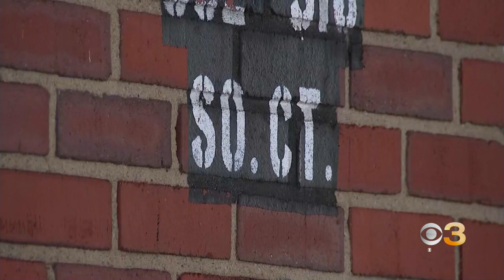Reading woman's ex-boyfriend charged with abducting 13-year-old daughter, authorities say